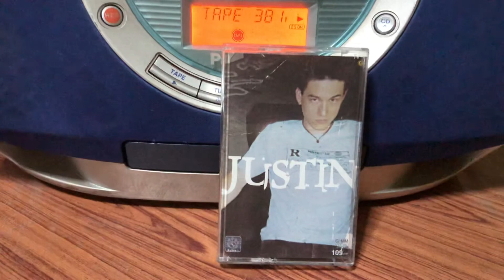Music Cassette | จัสติน | ที่เหลือ...คือชะตากรรม